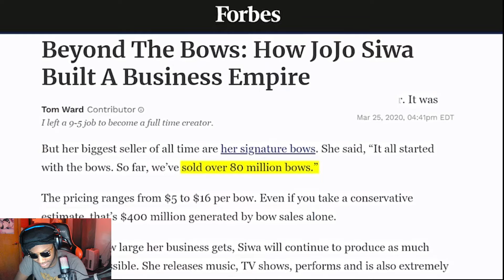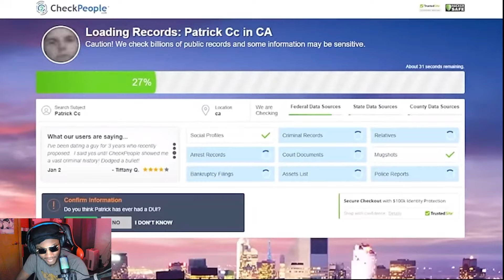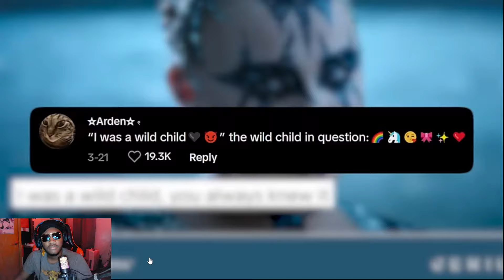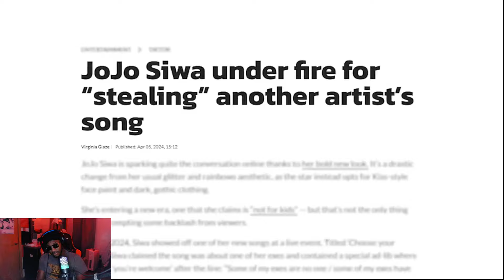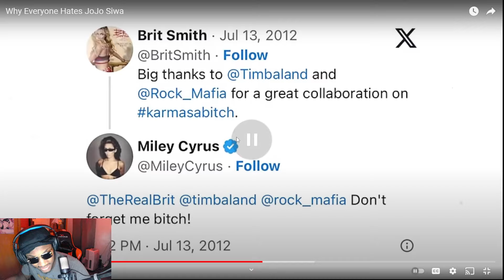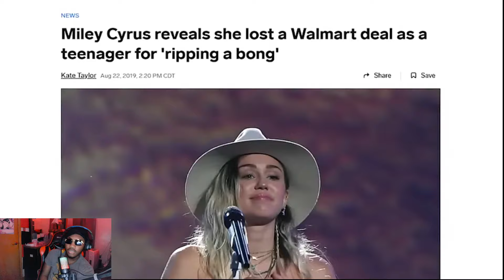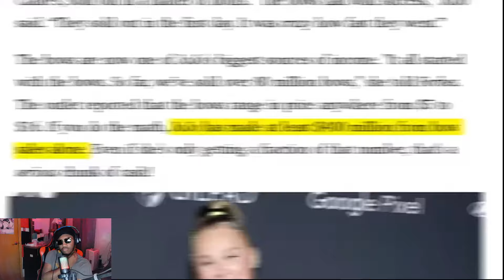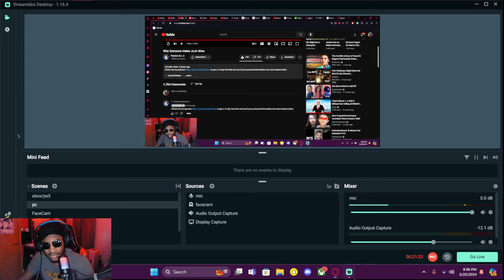Glex Reacts to Patrick Cc: Why Everyone Hates JoJo Siwa